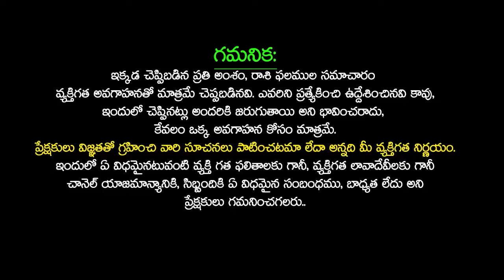07/02/2024 Wednesday Daily Rasi Phalithalu In Telugu | Today Rasi Phalalu rasiphalalu SudarshanamTv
07/02/2024 Wednesday Daily Rasi Phalithalu In Telugu | Today Rasi Phalalu rasiphalalu SudarshanamTv

Time Stamps :
Daily Panchangam : 00:00
Mesha Rasi Phalalu : 02:28
Vrushabha Rasi phalalu : 04:15
Mithuna Rasi phalalu : 06:06
Karkataka Rasi phalalu : 07:44
Simha Rasi phalalu : 09:34
kanya Rasi phalalu : 10:59
Thula Rasi phalalu : 12:27
Vruschika Rasi phalalu : 14:02
Dhanassu Rasi phalalu : 15:26
Makara Rasi phalalu : 17:20
Kumbha Rasi phalalu : 18:56
Meena Rasi phalalu : 20:38